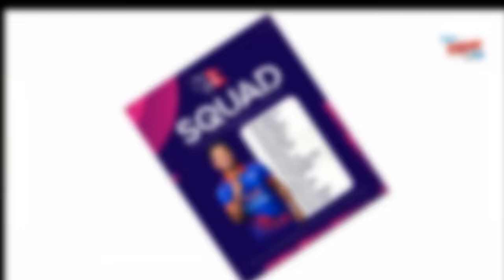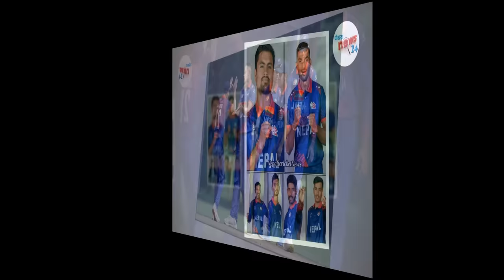देव र कमलकाे माग ||नयां राेलमा देखिदै कुशल|| अनिलकाे कम्ब्याक||nepali strong team